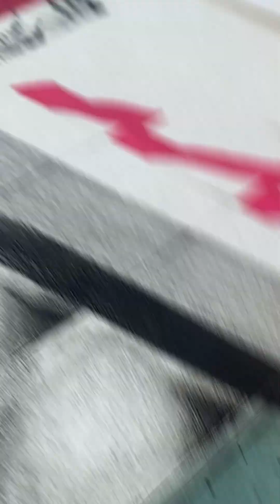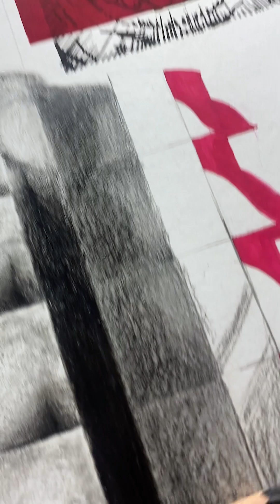ASMR pencil rendering art 16 minutes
Taking the time to show the process of rendering a piece made up of acrylic, gouache and graphite on Bristol.